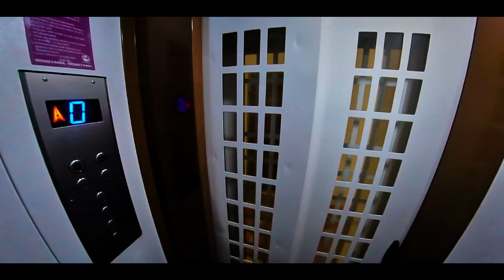New year ride|| Lift-ல மாtiknan || Fun ஓ Funu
Welcome again Corners, in this video i got stuck in a lift and it was really a terrific experience and hoping the rain will slowly come down to get out of my friends house and it was a happy ride day.  If you are new to our channel, I'm Meld and this is Corners pitstop